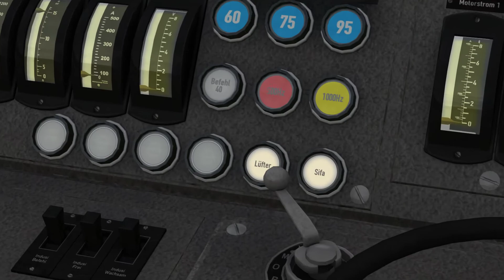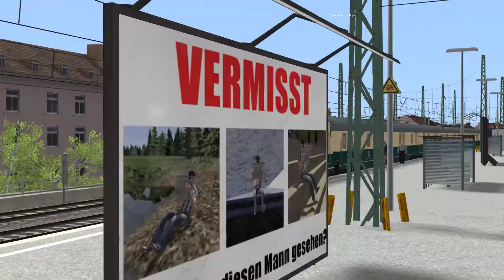Train Simulator 2021 | Br 110 Ozeanblau Beige | Post Wagen | Koblenz Köln